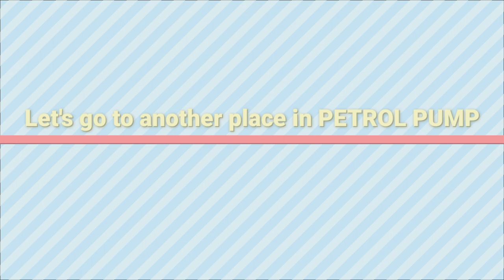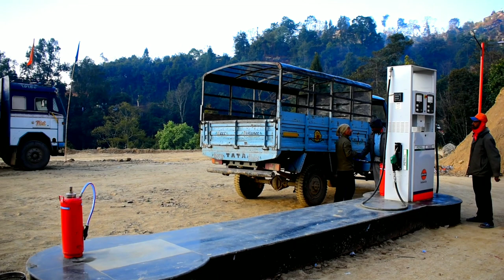FILLING STATION in NOKLAK District Headquarter || Vlog by Lusangsontsalam 💕 | Khiamniungan Area⛰️.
This video is about FILLING STATION.

AND